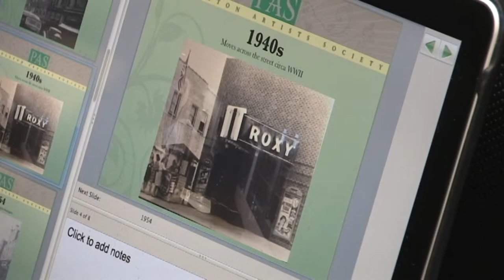Artist Make Pitch For Historical Pendleton Building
PENDLETON (September 8, 2013) During the September Town Council meeting the Pendleton Artists Society made another pitch to occupy one of Pendleton's most historic buildings here in town on State Street.

Dating back to the 1800s this building has had many uses. The buildings most historic era was during the 1940s when it was the Roxy which was the town's movie theatre. The most recent use for the building was as Pendleton's former Town Hall.

Town Board President Donald Henderson told the artists association what steps they'd need to take before any acquisition could be considered by the town.

The local Pendleton Artist Society was officially formed and is one of, if not the fastest, growing organization here in Pendleton. Now with some 70 members they recently became an official non-profit group whose mission is to help grow the fine arts in Pendleton.

To learn more about the Pendleton Artist Society visit there facebook